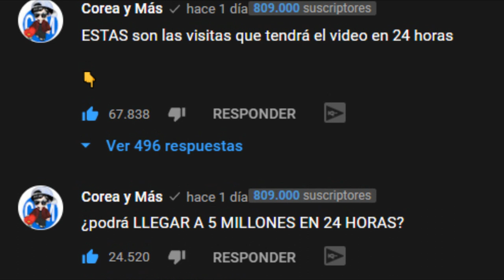IMPACTANTE! BTS LOGRA 4 NOMINACIONES! SUGA REVELA SU INCREIBLE ESTUDIO! LOGRÉ 50 MIL LIKES EN EL NUE